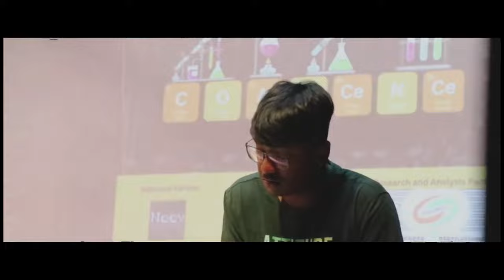Coalescence’23 | IIChE- BIT MESRA [AFTER MOVIE]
Coalescence’23, organized by the Indian Institute of Chemical Engineers, BIT Mesra, has finally concluded, marking a great success. A plethora of events during the day and the insightful evening sessions made it serve the purpose it was supposed to. We are delighted to share the after video of Coalescence’23 to rejoice in the thrive and spirit everyone manifested.